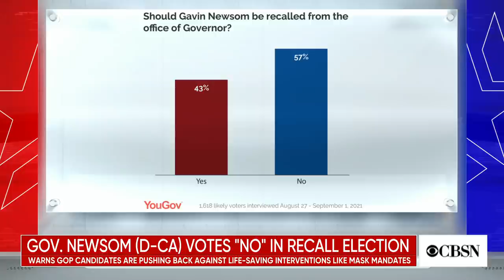Ex-San Diego Mayor Kevin Faulconer pitches himself as "common sense" alternative to Governor Gavi…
Californians will head to the polls Tuesday to cast votes in a recall election that will determine whether or not Democratic Governor Gavin Newsom keeps his seat. One of Newsom's Republican challengers, former San Diego mayor Kevin Faulconer, joins CBSN's Lana Zak to discuss why he believes public health mandates should be determined at the local level, and how he thinks he can bring "common sense" back to Sacramento. Then, CBS News chief Washington correspondent Major Garrett discusses his interview with GOP frontrunner Larry Elder.